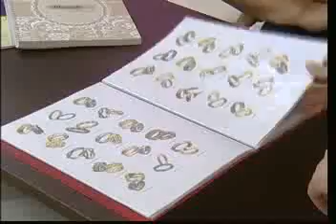0307 свадебный сало Блесс цыганкова 3,18